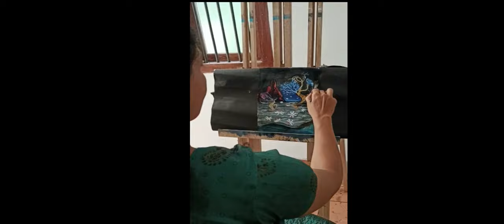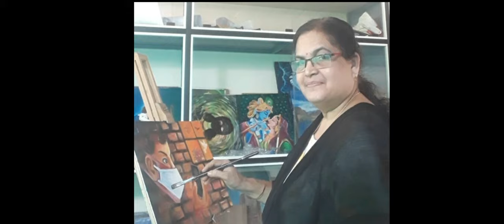VARAKOOTAM FLAMES AND FEATHERS PAINTING CAMP